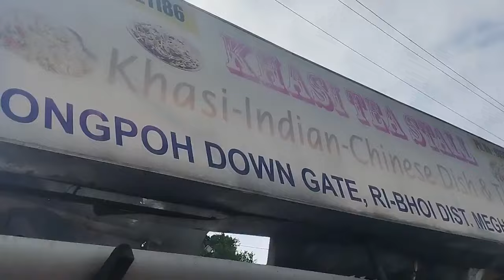Way to Meghalaya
Amazing view